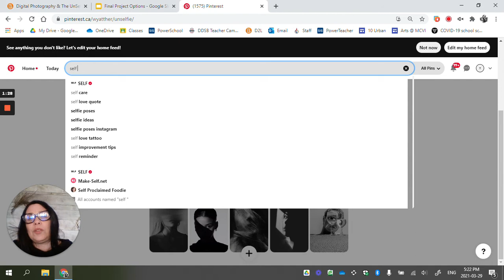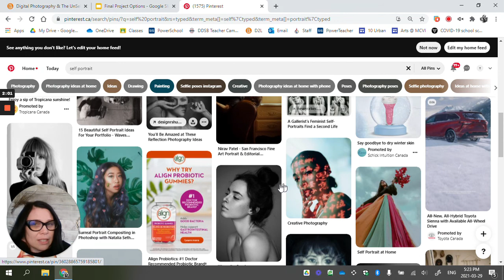Unselfie Idea Board